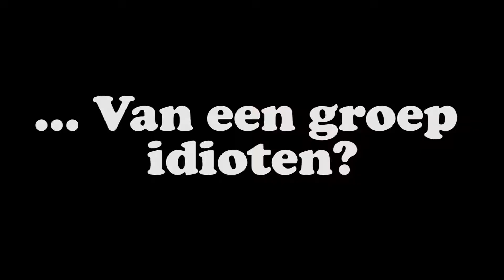Nono Games trailer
Nood aan een wekelijkse portie onzin?
Genoeg van al die vervelende kwaliteit op je scherm?
Even niets te doen op het toilet?

Geen nood, want Nono Games is hier om je van al die kwalen te verlossen!

Onvolwassen, onvoorbereid, onnodig en lichtjes cringey, je vind het hier allemaal met series als Spicy Reviews, 'Nalysis, Retrospective en nog veel meer!

Elke zondag nieuwe zever.